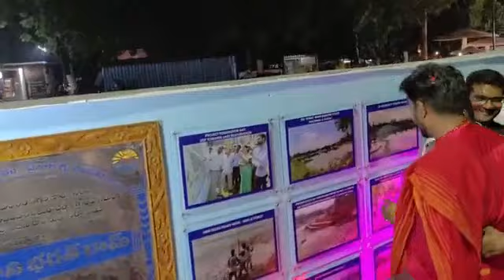18 October 2023(5)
Video Splitter